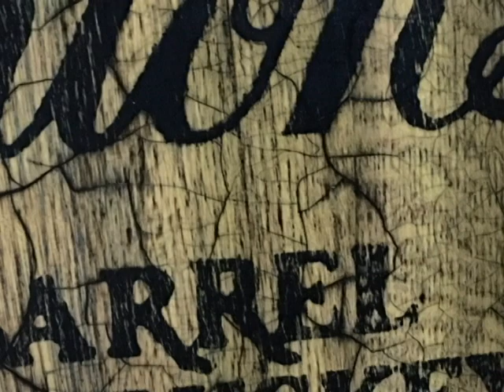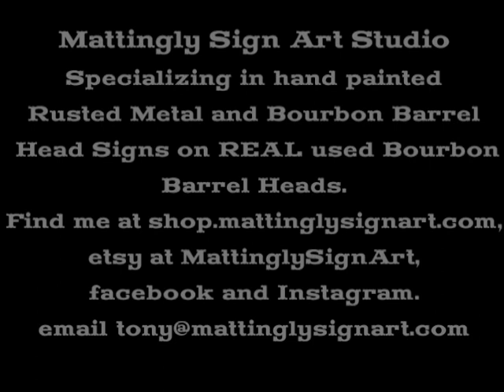Hand Painted Blanton's Bourbon Barrel Head Sign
Hand painted on a REAL used Bourbon Barrel Head. As of right now, this sign is available for purchase on my etsy store if the quantity is 2.